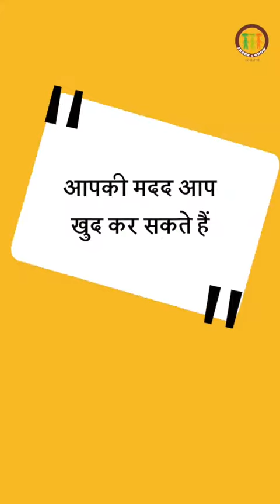जिसे मैं की हवा लगी, उसे न फिर दवा लगी, न दुआं लगी | Himanshu Ashok Malhotra | SAG से सीखो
Great poet & philosopher Rumi says

“जिसे मैं की हवा लगी
उसे फिर न दवा लगी,
न दुआं लगी “

Drop your Ego ( I, Me & Myself )